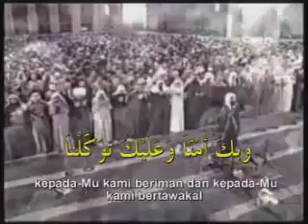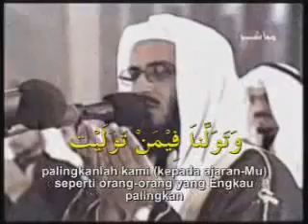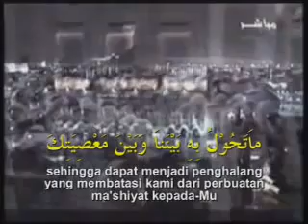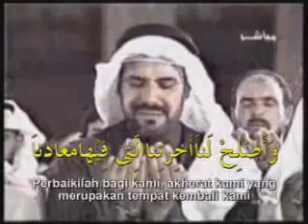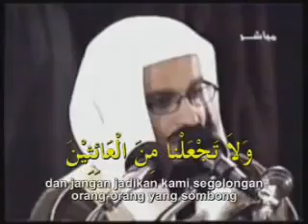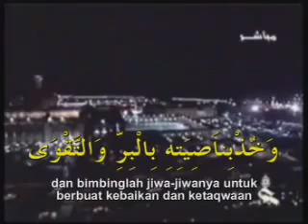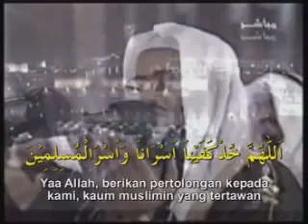Kunut Dova - Mishari Al-Afasy (Stari snimak)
Qunut Dua with Arabic text. Sa arapskim tekstom.

Do'a Qunut Syeikh Mishary Rashid (Subhanallah indah sekali) [HQ] (IPH's video collections)[Emotivno]